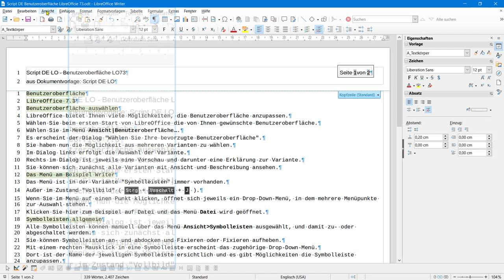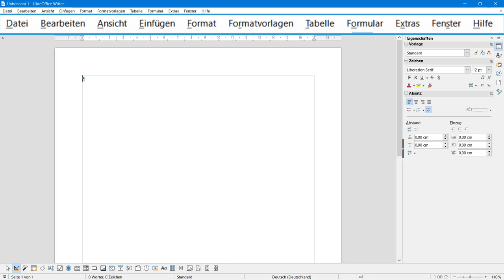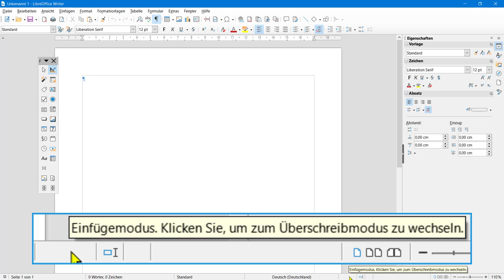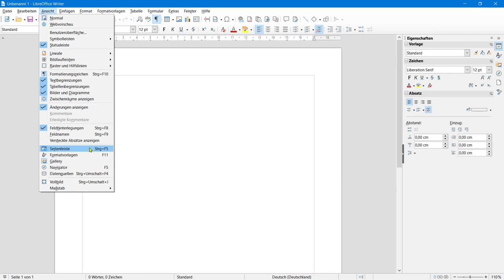Benutzeroberfläche - LibreOffice 7.3 (German/Deutsch)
Dieses Video zeigt eine Übersicht des *G*raphic *U*ser *I*nterface (*GUI*, auch kurz UI) in LibreOffice und wie Sie die, auch Benutzeroberfläche genannte UI, auf Ihre Bedürfnisse anpassen können.